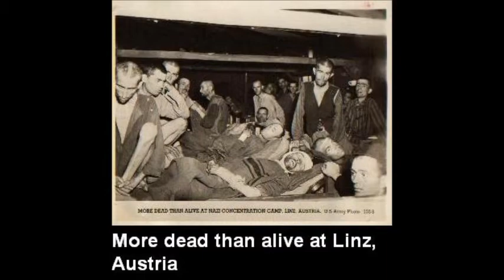The Exile: Hungarian holocaust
Furst rotation documentary produced by Hungary about the Exile in the Our Way to Freedom Comenius multilateral project.